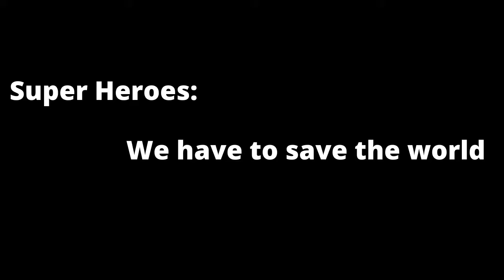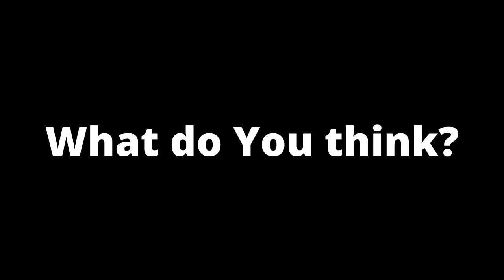superheroes saving the world | Superheroes are only born for United States? Do u Agree?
superheroes saving the world.Superheroes are only born for United
States? Watch the video to know which is the World of Superheroes? How big
is the world of Superheroes? What is the World of Superheroes?
superheroes save the day,
superheroes save the world,
superheroes saving the planet,
superheroes save young man,
superheroes saving,
superheroe saves the girl,
super heroes saving the world,
superheroes saving the world,
superheroes saving the day,
superheroes saving the planet new episode,
super heroes, super heroes vs corona, superheroes unite, super heroes
2, superheroes song, superheroes movies, superheroes kids, super

heroes girls, super heroes toys, superhero cartoon, super heroes 2

walkthrough, super heroes vs villains, superheroes marvel en español,

super heroes 2 nintendo switch,
superman, hulk, batman, spider-man, captain america, america, usa,

superhero, superheroes, spiderman, venom, aliens,

isrc=USUAN1300023